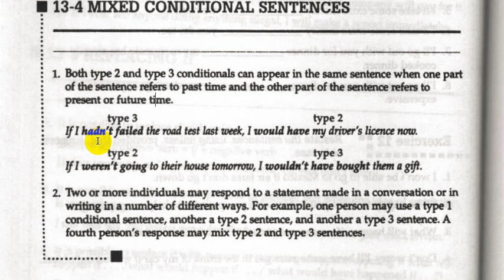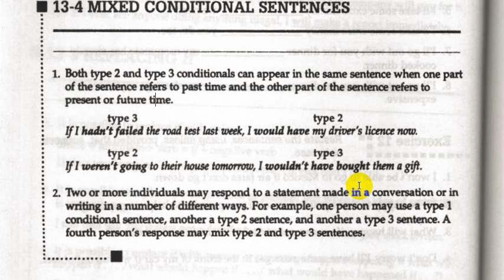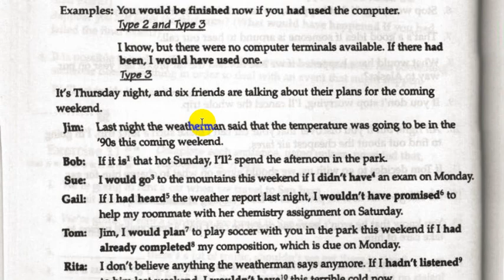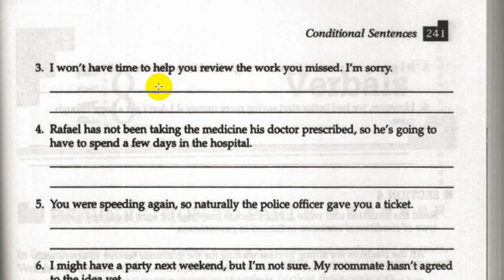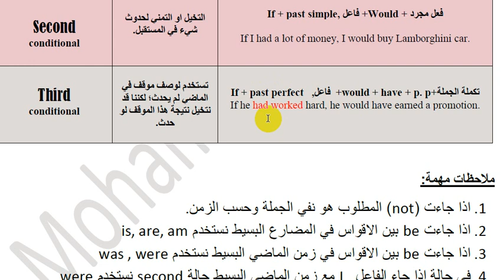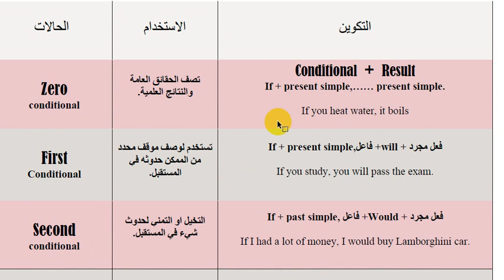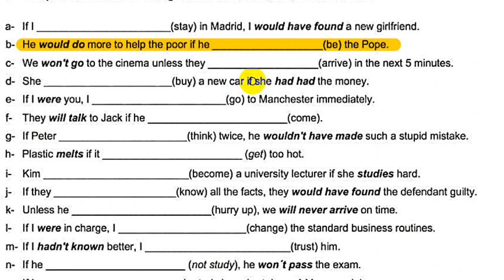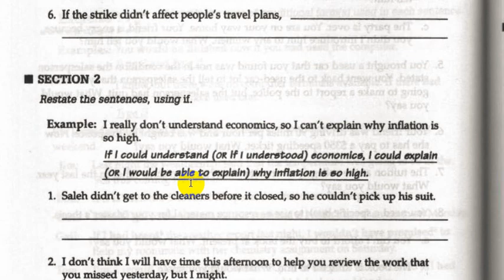Communicate What You Mean: A Concise Advanced Grammar | part 7 | lecture 4